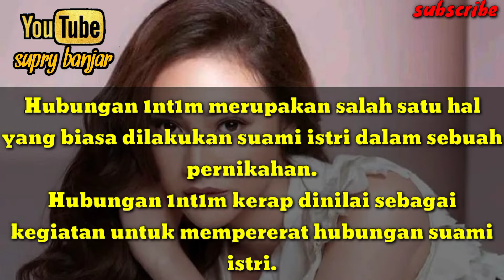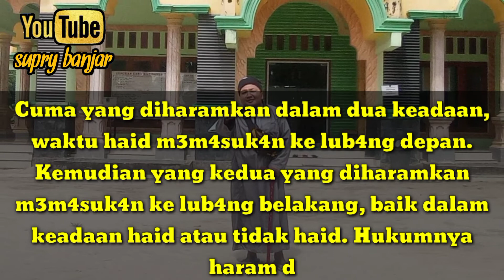Hukum m3nj1L*t k3m4lu4n 15tr1 dalam ISLAM. kalian wajib tau.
Cuma yang diharamkan dalam dua keadaan, waktu haid memasukan ke lubang depan. Kemudian yang kedua yang diharamkan memasukan ke lubang belakang, baik dalam keadaan haid atau tidak haid. Hukumnya haram dan dosa besar," kata Buya Yahya,